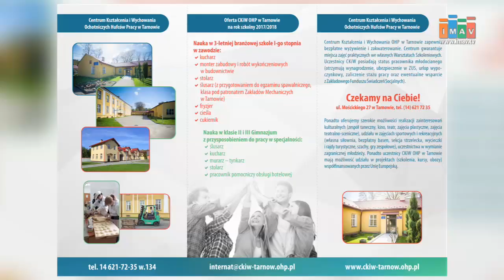Magazyn Miejski 08/08/2017 - imav.tv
1. Trwa nabór do Centrum Kształcenia i Wychowania OHP
2. "Debiut" czyli Inside Jokers w piwnicach TCK
3. Do końca sierpnia złóż wniosek do programu "Rodzina 500+"
4. Trwają zapisy do 3. Ogólnopolskiego Przeglądu Piosenki Aktorskiej